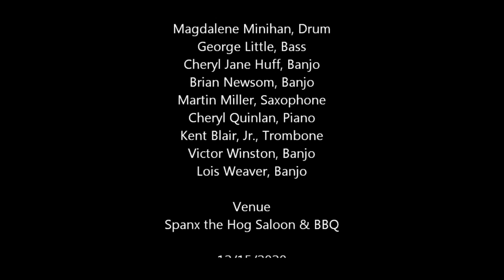Gold Coast Banjo Band, Florida. Streamed on December 30, 2020